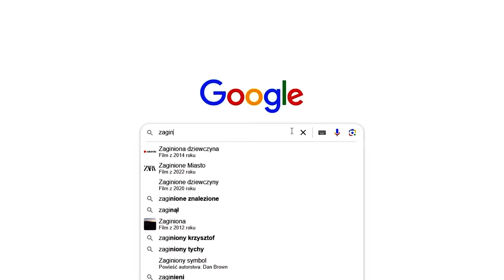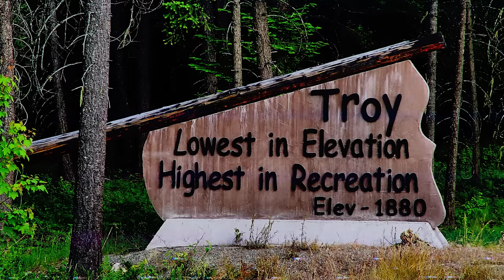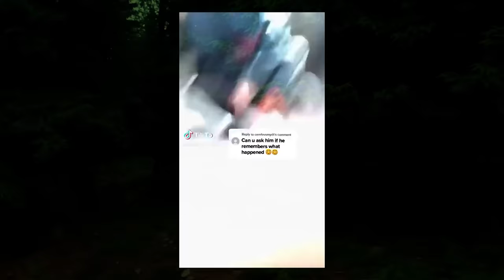DZIWNE ZAGINIĘCIE RYKER'A WEBB'A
Ostra sytuacja